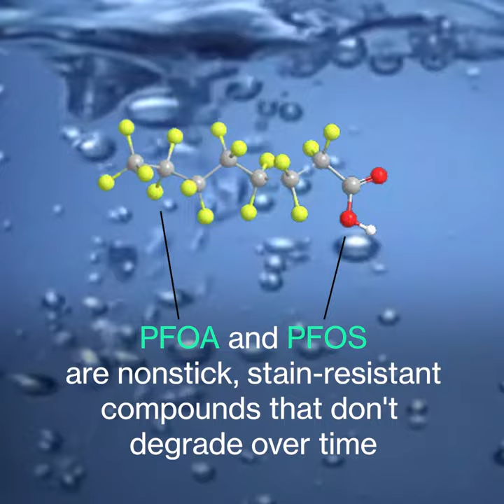EPA Warns 'Forever Chemicals' in Drinking Water Riskier Than We Knew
The Environmental Protection Agency is warning that two nonstick and stain-resistant compounds found in drinking water pose health risks even at levels so low they cannot currently be detected.

The two compounds, known as PFOA and PFOS, have been voluntarily phased out by U.S. manufacturers, but there are a limited number of ongoing uses and the chemicals remain in the environment because they do not degrade over time. The compounds are part of a larger cluster of "forever chemicals" known as PFAS that have been used in consumer products and industry since the 1940s.